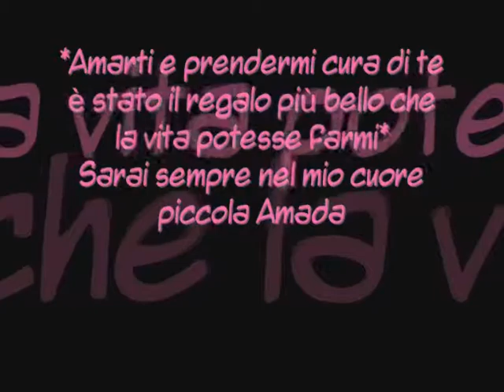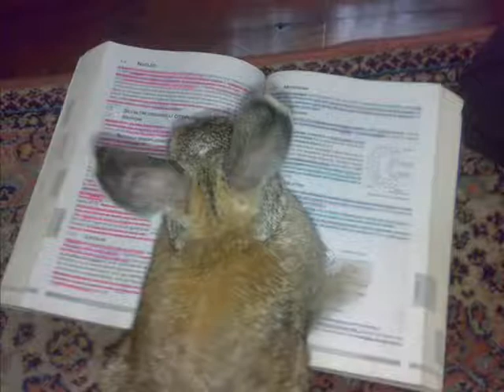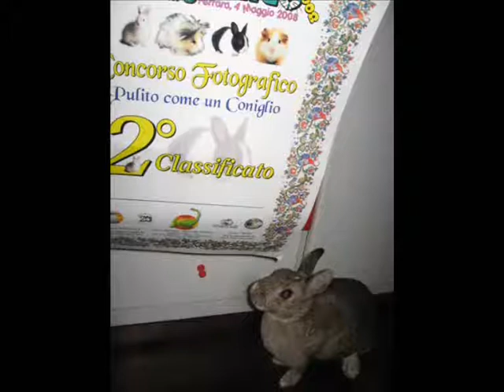amada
in ricordo della mia piccola amada... rimarrà sempre nel mio cuore!